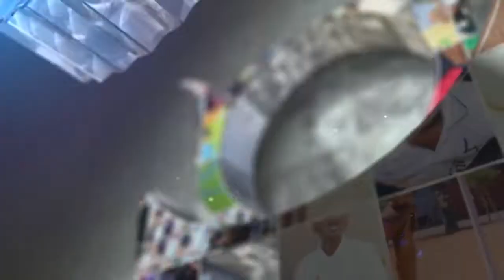Longest Mridangam Marathon by a Minor (Male) - 20181176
The Longest Mridangam Marathon by a Minor (Male) lasted for 5 hours. It was accomplished by R.Pranav, Studying in Class X of C.S.Academy at Sri Vasavi Kalaiarangam, Coimbatore, Tamil Nadu, India on April 22, 2018.